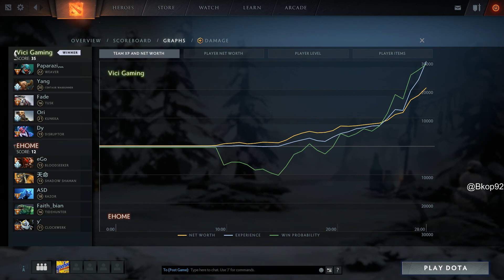Vici gaming vs Ehome game 2 - DPL 6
DPL 6